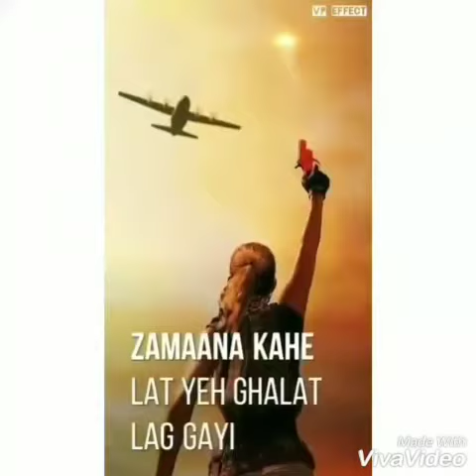PUBG funny video 2019 ||EP1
PUBG fans this for you watch and enjoy the video , this video has song, funny movement, and many more watch this video.

I came back soon with
New video
And do not forget to watch our videos
By
By